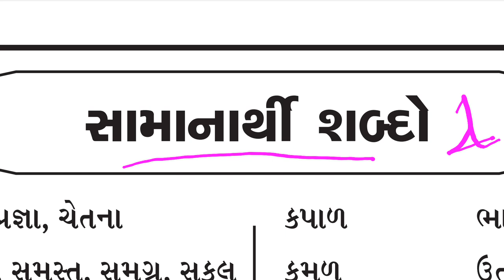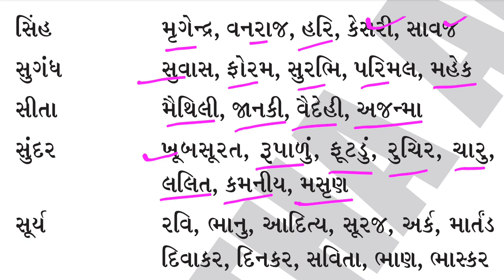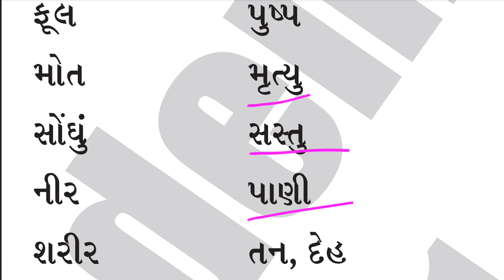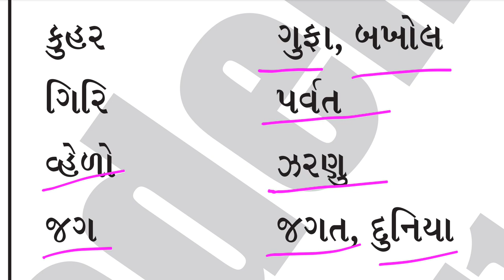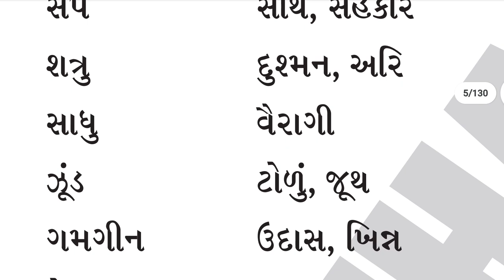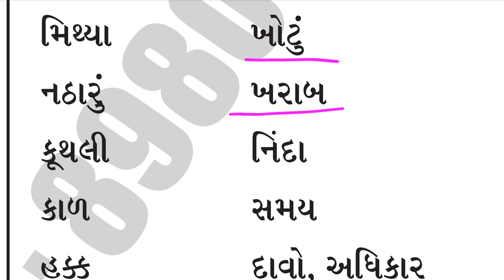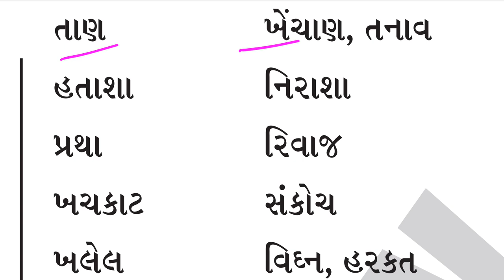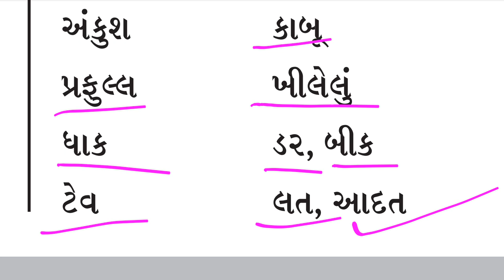200+ સમાનાર્થી શબ્દો પાર્ટ 2 | samanarthi shabd | Gujarati vyakaran | Gujarati grammar | gk with am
200+ સમાનાર્થી શબ્દો પાર્ટ 2 | samanarthi shabd | Gujarati vyakaran | Gujarati grammar | gk with am